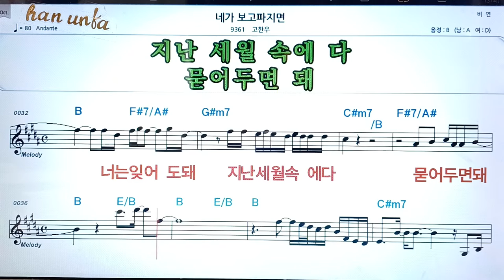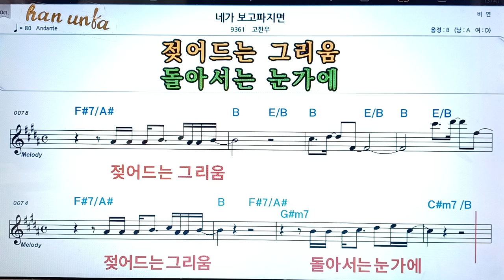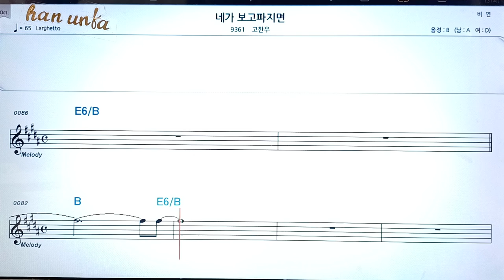네가 보고파 지면/고한우👍노래 반주, 코드 악보,가라오케💋Karaoke*Sheet Music*Chord*MR